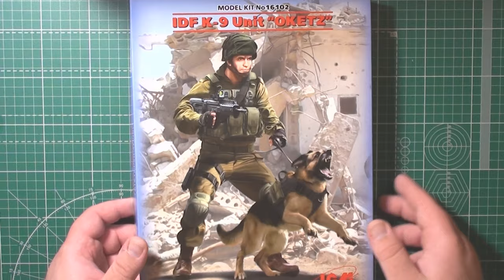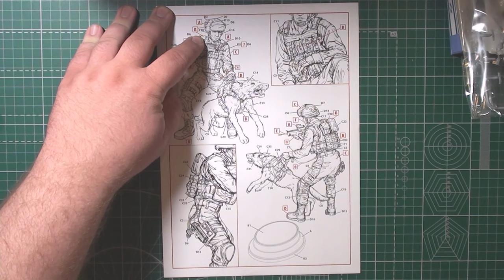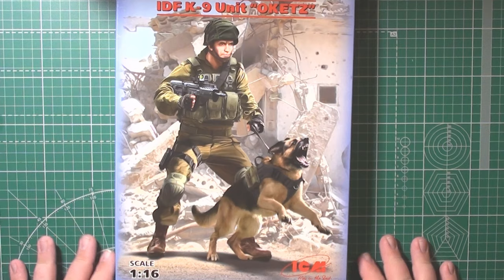Офицер подразделения K-9 IDF с собакой арт.16102 1:16